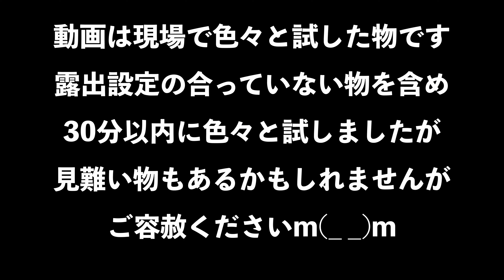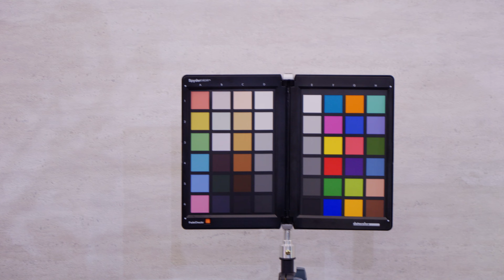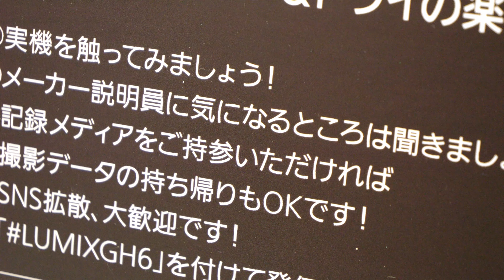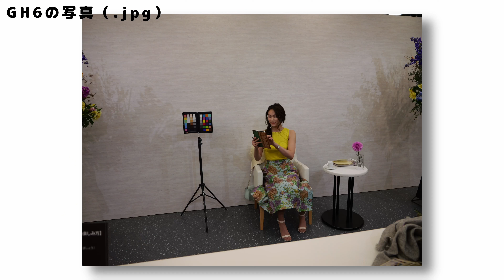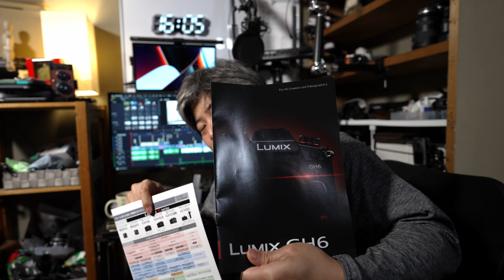148日【LUMIX GH6を体験】最新動画機で撮影、Panasonicのこだわり【LUMIX BASE TOKYO】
予約ができたのでパナソニックLUMIX GH6を触ってきました！発表や想像では分からない沢山の事が触るとわかります。その印象などをこの動画を介してお伝えできればと思います。しかし30分短く感じました…
音声は24bitとのことで良くなっていると感じ、メニューなどは従来機と同じような作りなので違和感もなく使えます。そしてやはり使いやすいボタン構成などは改めて感動！手ぶれ補正もものすごく強力です。
動画内のGH6の映像は露出の調整を含め割といい加減だったにも関わらず大きくずれていないのもすごいなと思えました。

🔻🔻🔻LUMIX GH6 レンズキット🔻🔻🔻
🔻🔻🔻LUMIX GH6 ボディのみ🔻🔻🔻

00:00　とうとうGH6を触れる日
02:45　GH6で撮影してきた動画と写真
08:45　比較用S5で撮影
09:13　外観など、持ってみた感じ
10:10　直後の感想
11:17　しっかりと確認を！
11:59　パナソニックの人に聞いてきた話と感想
15:19　落ち着いてから全体の感想、まとめ